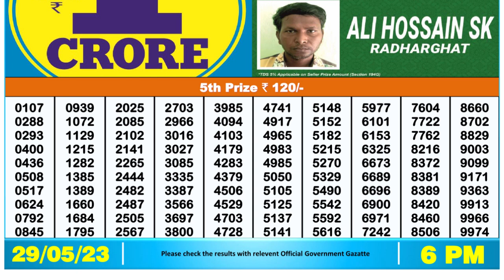🔴 Lottery Sambad Live 06:00pm 29/05/2023 Day Nagaland State Dear Lottery Result Pdf Download